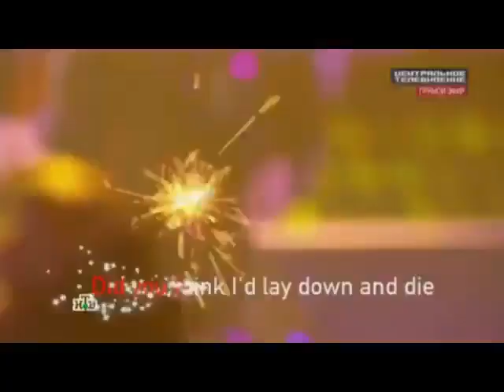I will survive Юлия Александрова на НТВ